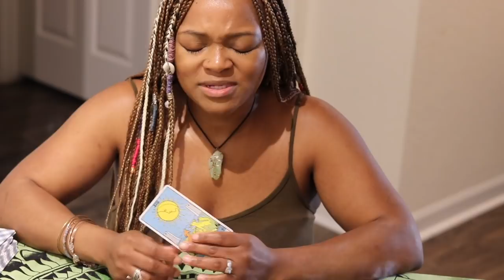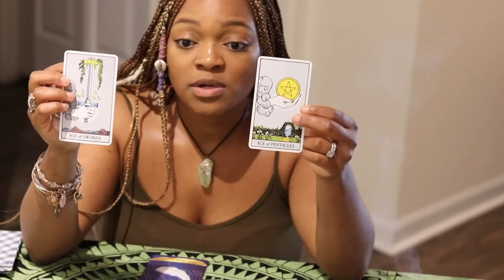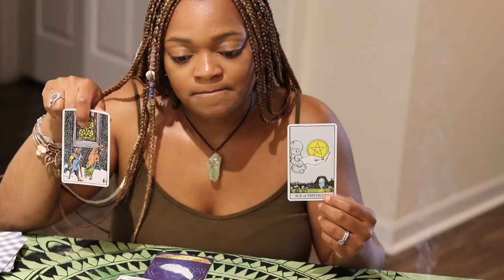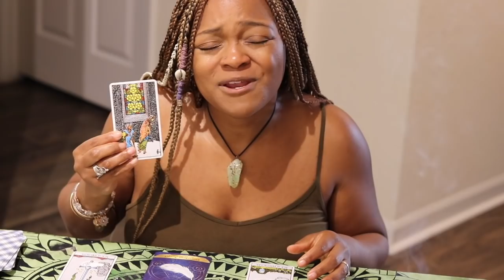TELL MY STORY: WHAT HAPPENED TO MALEAH DAVIS? **PSYCHIC READING**